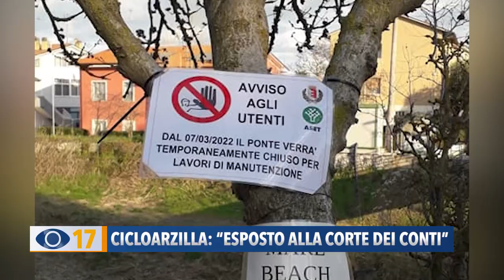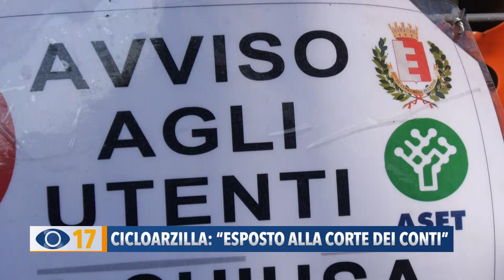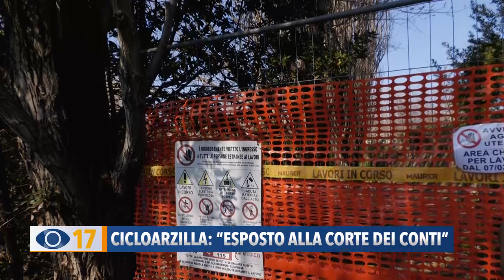Cicloarzilla: "Esposto alla corte dei conti"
Chiuso per lavori il tratto di Ciclopedonale che conduce a Viale Romagna a Fano: il Comitato Arzilla Resistente annuncia un esposto alla Corte dei Conti. Continua anche la protesta dei residenti, sconcertati per il comportamento di sindaco e assessori.